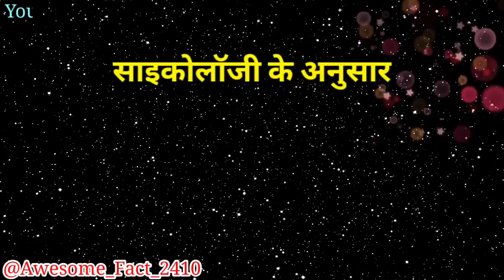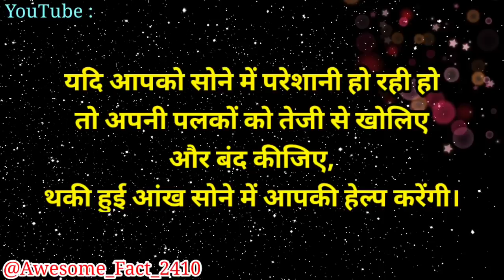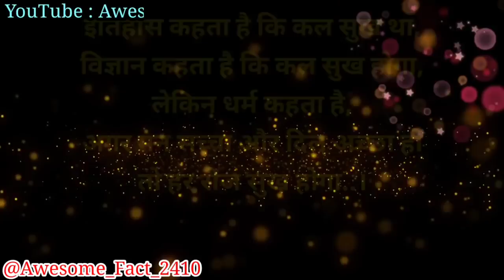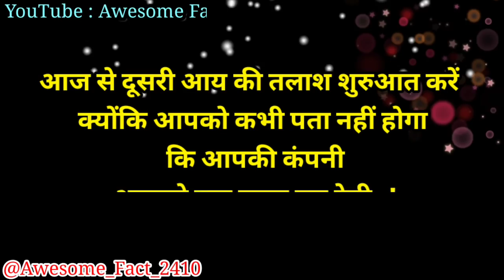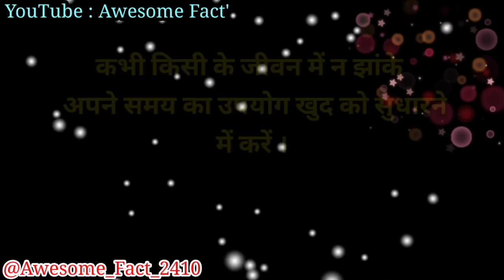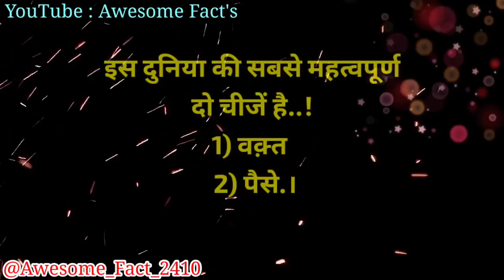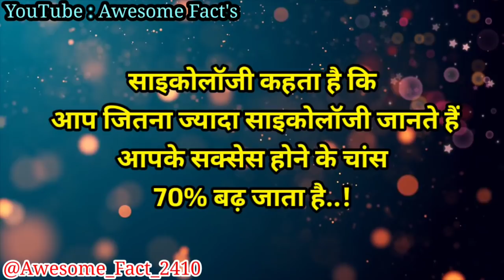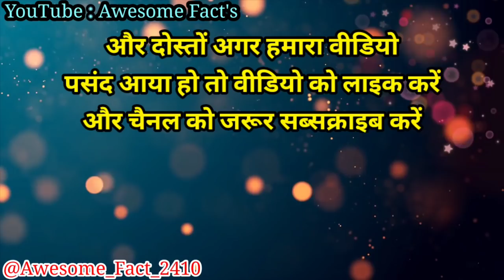साइकोलॉजी कहती है की अगर किसी रिश्ते में यह चीजें ना हो.. 💔| psychology fact in hindi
जो लड़की अपने होंठो पर लिपस्टिक नहीं लगाती || Gulzar Shayari || Shayari || Motivational Speech Hindi | Facts | Awesome facts